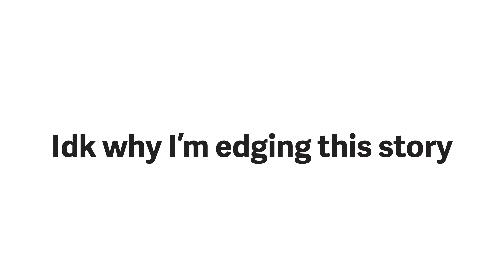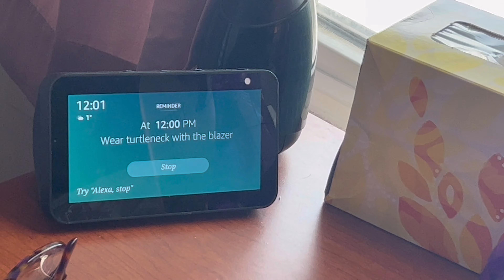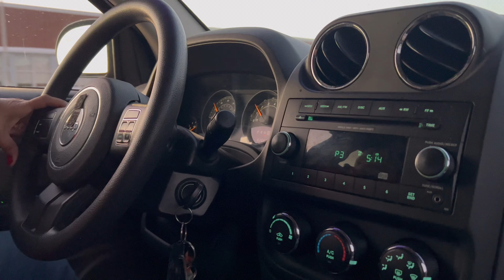My last birthday as a teen...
My last birthday as a teen felt anticlimactic. Some people say 19 is the worst age, idk about that but does feel so regular? normal? uneventful?

tracey

@ notsodramatichere (main)
@ 333333tb (spam)

@ 333sunsweet

@ 333tracey444